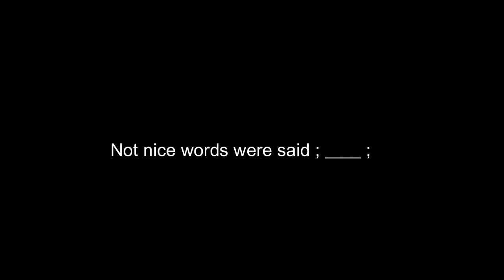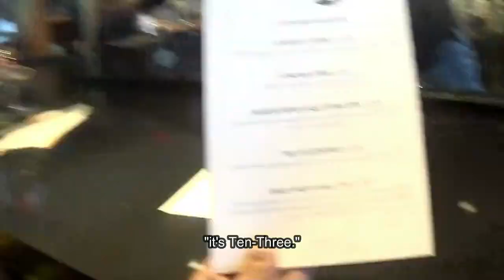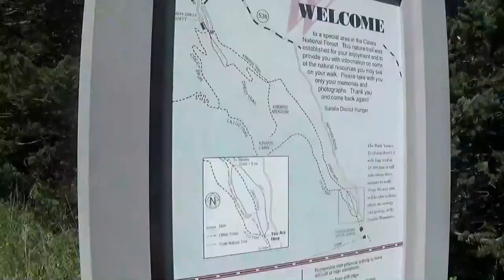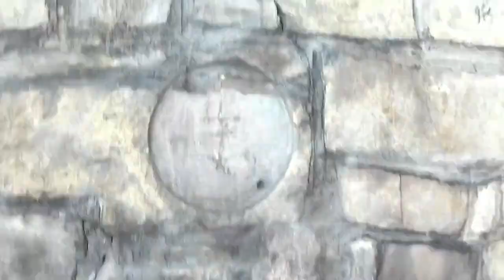New Mexico Vlog: Day 2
Ever see 11% of New Mexico from the Rock House on top of the Sandia Mountains? Well, now you have,  at least in video form!
~Also, MY WIFI IS TRASH SO IT WILL TAKE A WHILE TO UPLOAD!~
iCarousel- IMovie Song
🎵 Fluffing a Duck- Kevin MacCloud

😊Support Lukrembo!!!
🎵 Rose by Lukrembo
😊 Support LuKremBo!!!
🎵 | Thundernap- Purrple Cat
🎵 Autumn Breeze- Orinthology
- S N U G - hazelnut
🎵 Midnight Snack by Purrple Cat